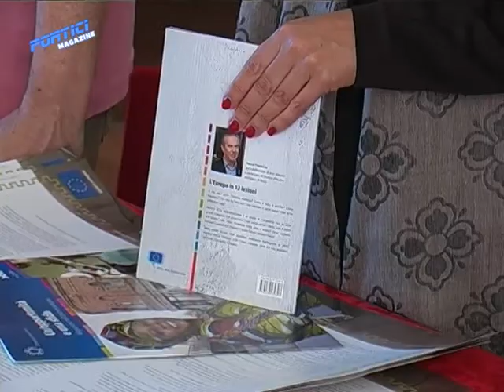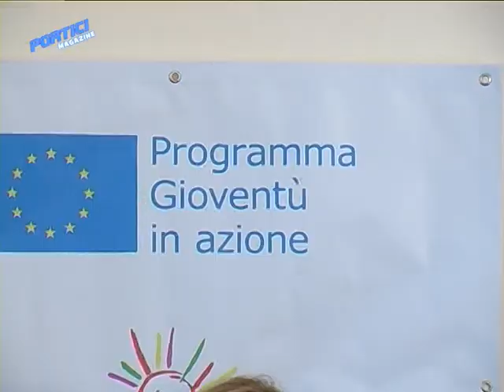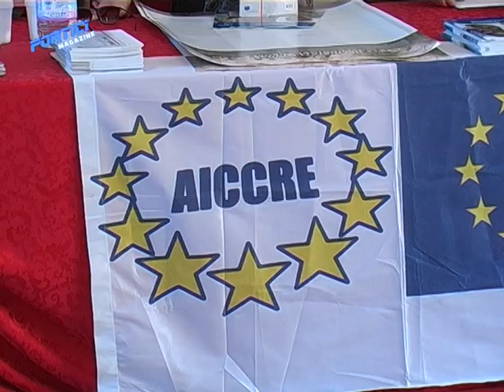Festa dell' Europa 2013 a Portici in villa Mascolo tratto dal format Portici Magazine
PORTICI MAGAZINE - il primo format televisivo dedicato interamente alla città di Portici. e per chiunque voglia denunciare un evento, un fatto di qualunque natura, può contattarci all'indirizzo e-mail a vostra disposizione tutto il giorno e tutti i giorni:
porticimagazine@libero
Metropolis TV 669 Digitale Terreste
Noi siamo in onda tutti i martedì alle ore 21.00 ed in replica ogni mercoledì alle ore 10.30, ogni sabato alle ore 15.00 ed ogni domenica alle ore 17.00